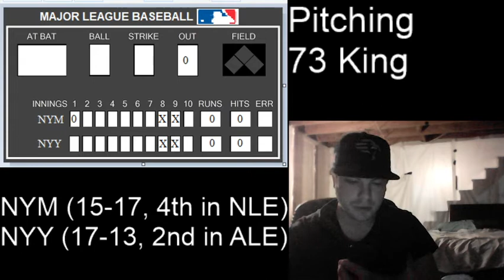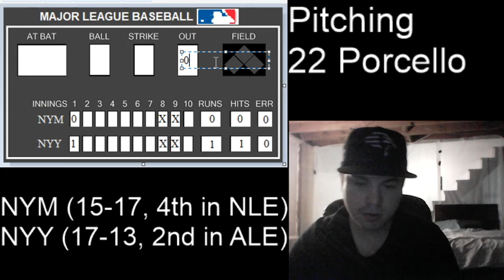MLB Twitch Commentary: 8/30/20 Mets Yankees game 1 pt 1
Only got the 1st and part of the Top of 2nd before an internet disconnection caused me to stop.